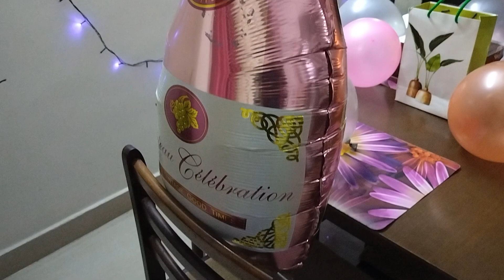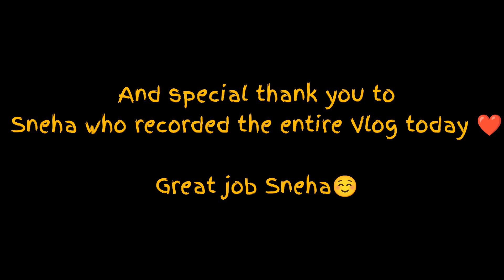Best Friend's Birthday 🎂 | Surprised her ❤️ | Sneha The Vlogger 😁| Pearl's Dance 👾| Daily Vlogs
In today's Vlog you will see, our friends Birthday celebration. Please watch the complete Vlog.